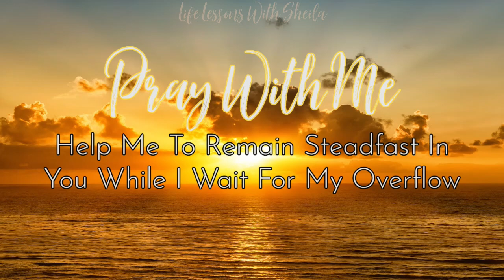Pray With Me: Help Me To Remain Steadfast In You While I Wait For My Overflow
Join me in prayer won't you? These prayers are not meant to substitute your private prayer time with the Lord, but instead be a guide to encourage you on your walk with God in your prayer life.

Words:  Written and expressed by Sheila C King